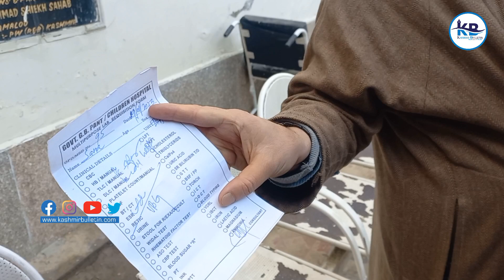Watch Lack of Pharmaceutical facilities Aghast attendants at New children's Hospital Bemina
watch || Lack of Pharmaceutical facilities Aghast attendants at New children's Hospital Bemina, concerned authorities in deep slumber.